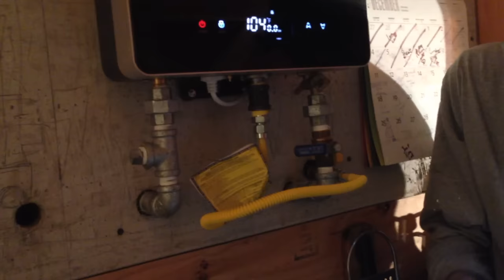The Little House Gets Running Water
How much do you appreciate your running water?

Esther's book: What Falls From the Sky: How I Disconnected From the Internet and Reconnected With the God Who Made the Clouds and everywhere books are sold.

Esther's mom's book: The Encyclopedia of Country Living

About the little house vlog:

One full year in construction, seven years in the dreaming and preparing, we're finally moving into our dream home!!! But it isn't a one day move. Since we're totally off grid and many things aren't finished, we're still working things out day by day. The "little house vlog" will follow our family as we survive our off-grid winter, celebrate the holidays and continue to thrive in the self-reliant, homesteading lifestyle.